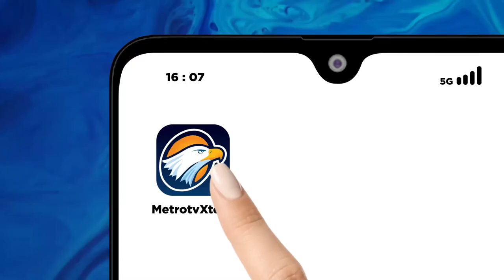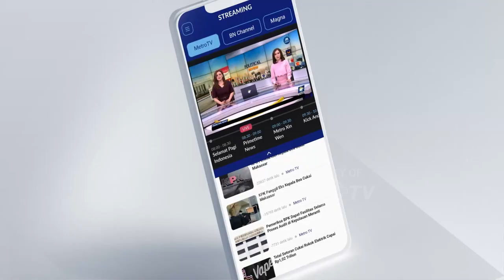Bedah Editorial MI - Solusi Damai Palestina dan Israel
Serangan pada Sabtu lalu merupakan bentuk perlawanan terbesar Palestina melalui para pejuang kemerdekaan. Tentu saja, kita menyayangkan timbulnya pertempuran yang mengorbankan begitu banyaknya warga sipil.

Eskalasi perang Palestina dan Israel, terlebih jika sekutu kedua negara tersebut terlibat,  akan memperburuk kondisi geopolitik di Timur Tengah dan pada gilirannya bakal menggoyang stabilitas global. Semakin kuat pula alasan bagi Indonesia untuk mendesak dunia berupaya sekuat tenaga menghentikan perang antara Israel dan Palestina.

Posisi Indonesia sudah jelas dengan berpegangan pada Undang-Undang Dasar 1945. Konstitusi mengamanatkan bahwa segala penjajahan di dunia harus dihapuskan. Oleh karena itu, sejak dulu Indonesia mengakui kedaulatan Palestina.

Pemerintah Indonesia perlu lebih keras mendorong dibukanya negosiasi damai antara Palestina dan Israel. Awali dengan konsolidasi negara-negara yang mengakui kedaulatan Palestina, termasuk negara-negara Arab, kemudian bergerak bersama mendesak diajukannya proposal damai untuk kedua negara.

Solusi dua negara yang digagas Perhimpunan Bangsa-Bangsa (PBB) masih patut diperjuangkan. Solusi itu untuk mewujudkan negara Palestina dan Israel yang berdampingan secara damai. Kedua belah pihak harus bersedia duduk bersama terlebih dahulu. Setelah itu baru mulai menegosiasikan batas-batas negara yang definitif.

Di sini peran negara-negara Arab sebagai tetangga terdekat Palestina dan Israel sangat krusial. Mereka memegang peranan untuk mendorong atau bahkan memaksa Palestina dan Israel bernegosiasi. Ini yang terpenting karena sebagus apapun proposal damai tidak akan ada artinya tanpa kehadiran kedua pihak yang berkonflik.